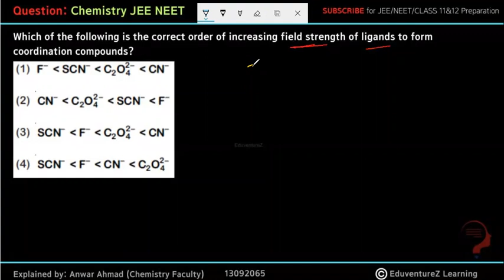Which of the following is the correct order ofincreasing field strength of ligands to form coordinat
Which of the following is the correct order of
increasing field strength of ligands to form
coordination compounds?